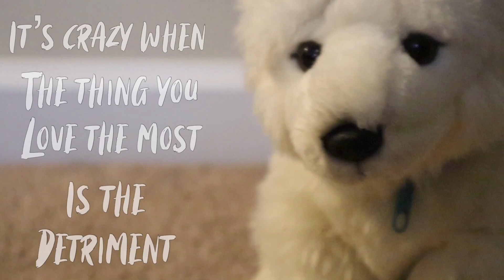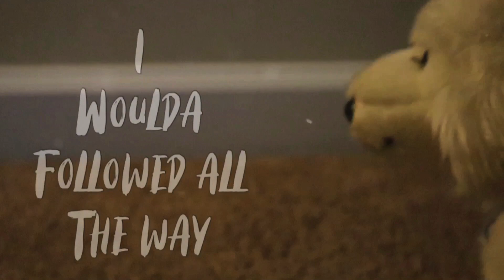Graveyard Webkinz Music Video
I’m SUPER proud of how this turned out! This was so much fun to film and edit! Originally, this was gonna be my Halloween video but since this isn’t that spooky, I decided to switch it up. (It didn’t help that I changed songs twice in order to figure out what song I wanted to make a Halloween video of). I have really wanted to do stop motion recently but the stop motion parts went really fast so I added some lip syncing parts in between and I like animating all the lyrics! I decided to just do the first minute of the song since it’s easier to get more videos uploaded if they’re shorter. And just to note, my actual Halloween music video will be uploaded on Thursday and I’m really excited for you to watch it:)

Also, I finally got Adobe Premiere Pro on my computer so I can actually work on both homework and my videos without having to use the computers at school! I only used Video Star this week because I had to edit videos this weekend without having to wait until I go to school to work on all my projects. I hope to improve and learn a lot about this new editor:) Anyways, enjoy!

Originally filmed: October 25, 2019.
Originally edited: October 26, 2019.
Total edit time: 2 hours and 29 minutes (for lyrics and the stop motion parts)

Webkinz used:

Kiara: Webkinz Signature Arctic Fox
Dustin: Webkinz Signature Timber wolf